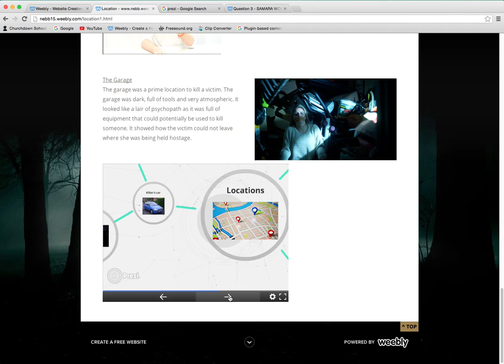screen cast prezi The Hunted